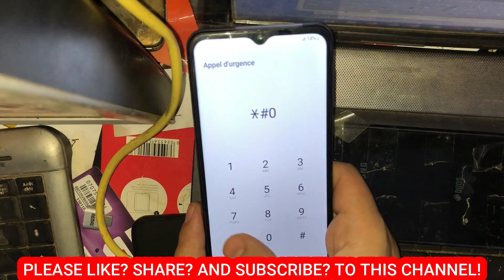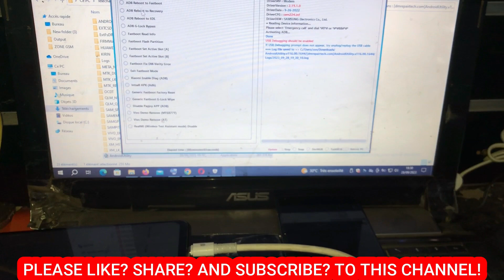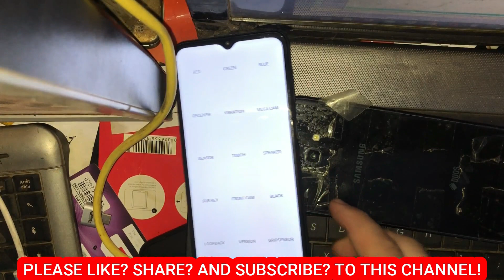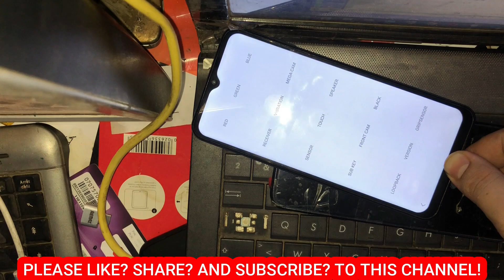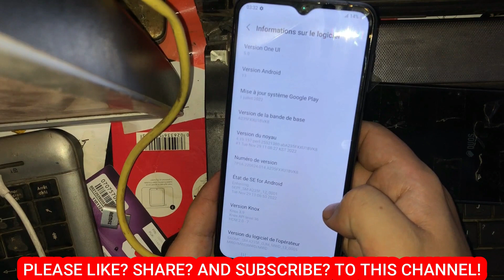All Samsung FRP Bypass With FRP Tool 2023 Android 11/12/13 - Fix ADB Enable Fail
All Samsung Android 11/12/13 FRP Bypass Fix Adb enable fail solution with new FRP Tool 2023.
Samsung FRP remove 2023 | Samsung frp bypass adb enable fail | Samsung android 13 adb not working